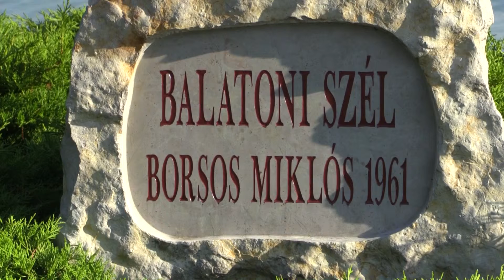Balatonfüredi képek 2016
Nyaralás